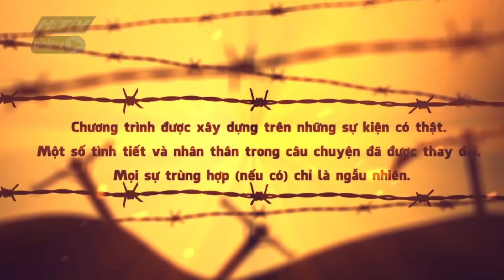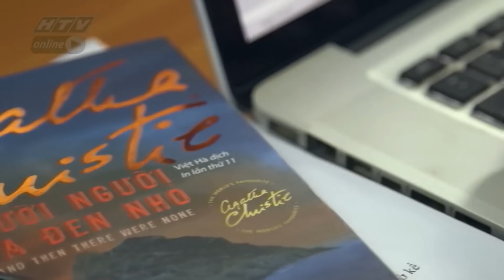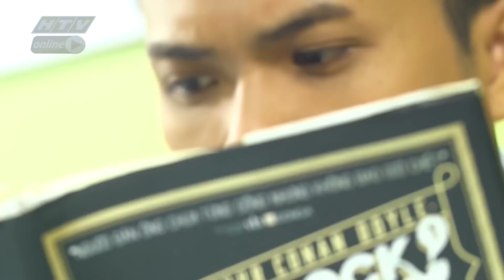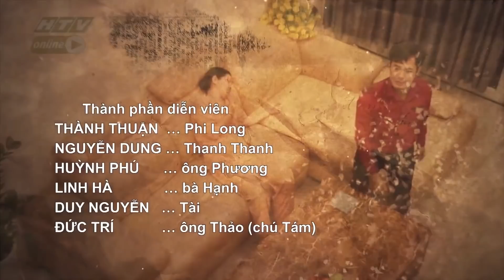ÁN MẠNG CHỐN BÌNH YÊN | HỒ SƠ TRINH THÁM | VIVU TV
Hồ Sơ Trinh Thám phát sóng 19g00, thứ ba hàng tuần, trên kênh HTV7 và YouTube VIVUTV
"Hồ sơ trinh thám", Những câu chuyện thuộc thể loại tâm lý xã hội, những vụ án bí ẩn, những thủ đoạn tinh vi được tái hiện và dàn dựng một cách chân thật nhất. Mang đến cho quý khán giả những kinh nghiệm trong cuộc sống.